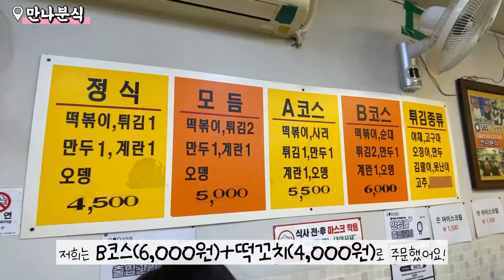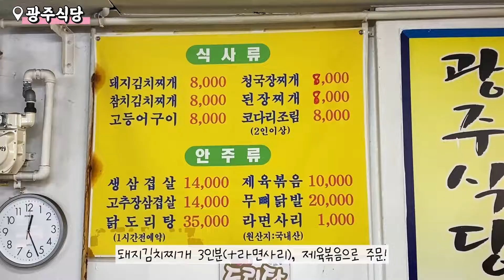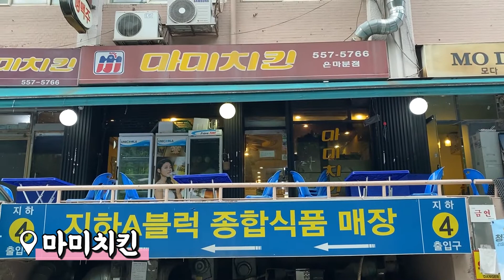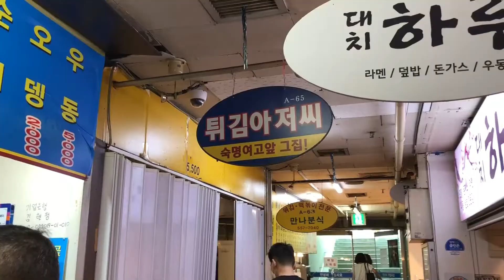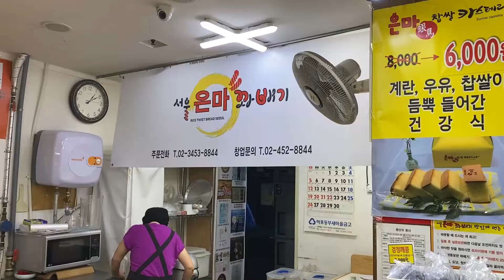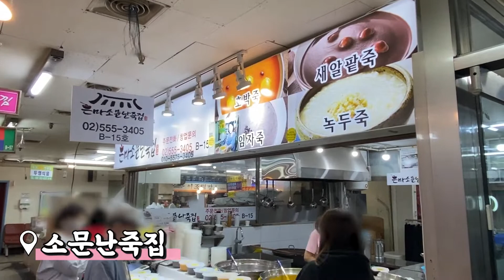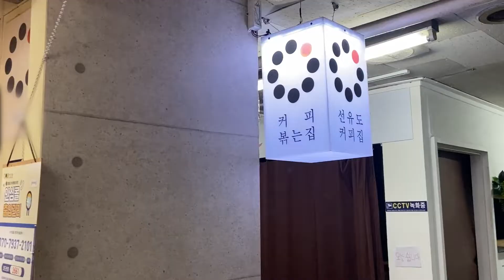시장 아니고 "상가"라고요...?? 은마상가 맛집 BEST 9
강남에서 젤~~~크고 맛집의 성지라는 [은마상가]에서
먹부림 제대로 부리고 온 찐.후.기 알려드립니다^___^
음식도 음식인데 인심이 진짜...ㅠㅠ감동의 연속이었던 곳..
[[[[[[[은마상가 맛집 BEST 9]]]]]]]
바로 보시죠 ( •̀ ω •́ )✧
1. [인트로] 00:00
2. [전집_사랑의집,은마전] 00:24
3. [만나분식] 00:43
4. [광주식당] 02:10
5. [마미치킨] 03:10
6. [튀김아저씨] 04:26
7. [서울은마꽈배기] 05:38
8. [소문난죽집] 06:27
9. [은마왕만두] 07:19
10. [선유도커피] 08:07

🔊bgm
Merry Bay by Ghostrifter Official